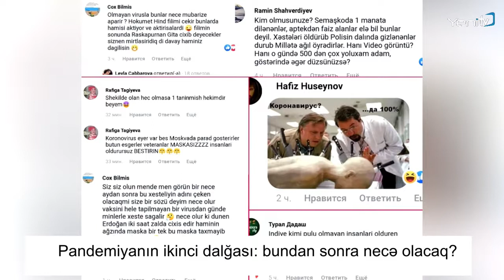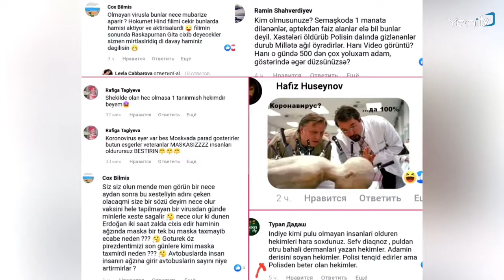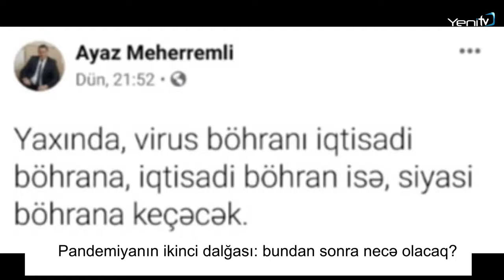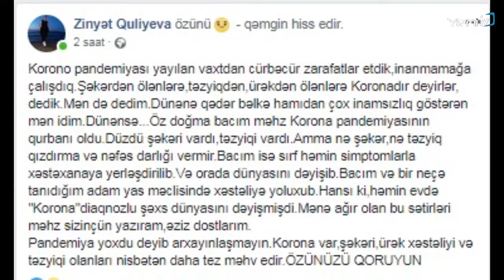“Həqiqət saatı”nda gündəm müzakirəsi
AXCP-nin və Milli Şuranın "korona hakimiyyət" sevdasının, Əli Kərimlinin trol şəbəkəsinin və maliyyə maxinasiyalarının, Milli Şuranın "tryapka" təhqirinin, cəbhəçilərin erməni sevgisinin ifşası barədə danışılır.